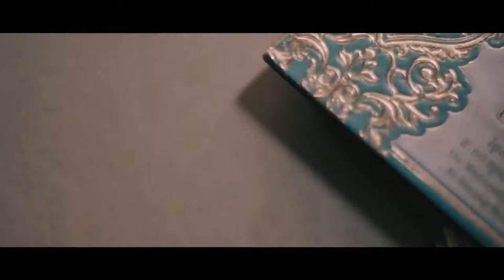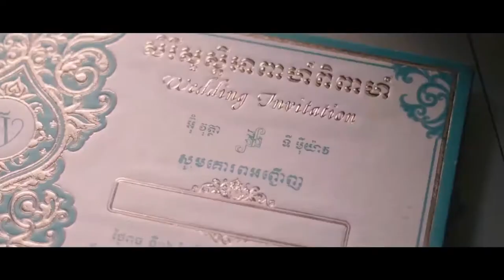Pre-wedding Sweet Love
CHEY CHENDA